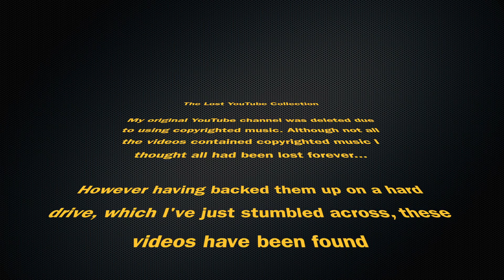Vauxhall VXR8 Detail. Flashback!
Flashback* Vauxhall VXR8 Detail.

*My original YouTube channel was deleted due to using copyrighted music. Although not all the videos contained copyrighted music I thought all had been lost forever...

However having backed them up on a hard drive, which I've just stumbled across, these videos have been found.